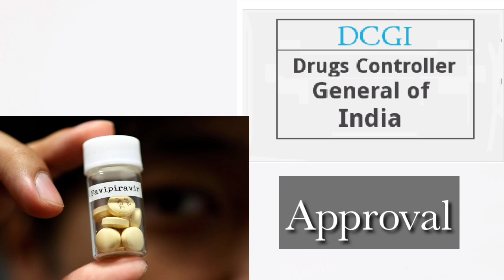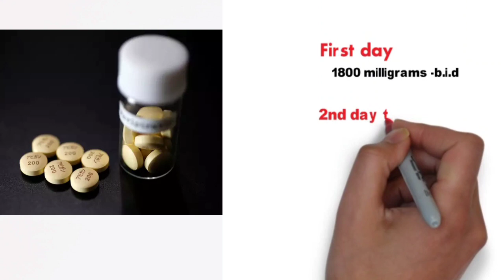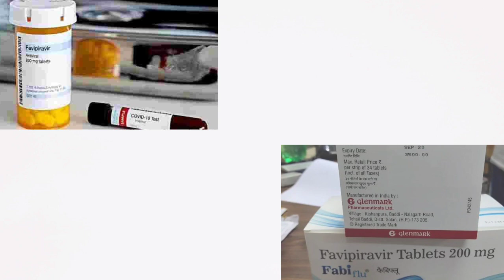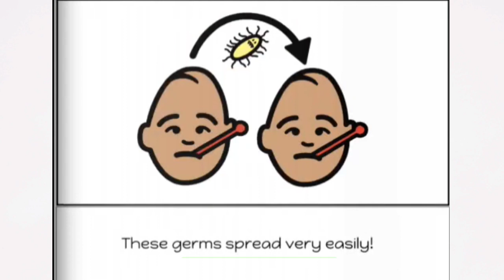Glenmark Covid 19 drugs|Glenmark covid-19 drug hindi|Glenmark covid-19 drug news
Glenmark covid-19 drug|grand mall covid-19 drug Hindi|Glenmark covid-19 drugs news|Glenmark pharmaceutical covid-19|glenmark pharma covid-19 medicine.

Glenmark pharmaceutical company launches covid 19 medicine for Rs 103 per tablets.
Glenmark pharmaceutical companies shared Fabiflu is the first oral favipiravir approved medicine in India for the treatment of covid-19.
Indian government and drug controller general of India has also approved the covid-19 medicine Fabiflu.

It's doses:
First day - 1800mg d.i.b
From 2nd day to 14 days - 800mg d.i.b

Headquarter of Glenmark pharmaceutical company is based on Mumbai and the medicine production is going on Himachal Pradesh place name buddi.

Screen : Realme 6pro
voice    : Teachgear coller mic
Editing: Kinemaster
Whiteboard animation : Videoscribe
Image : Google, Pinterest

Thank youuu.